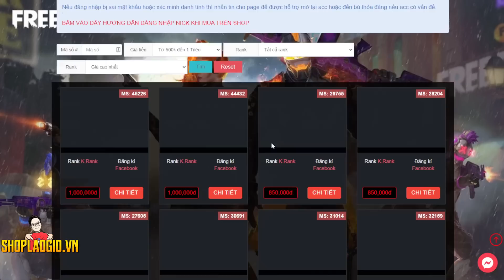ĐI SOLO SQUAD BẰNG NHÂN VẬT NỮ AUTO CÂN 4 TOP 1